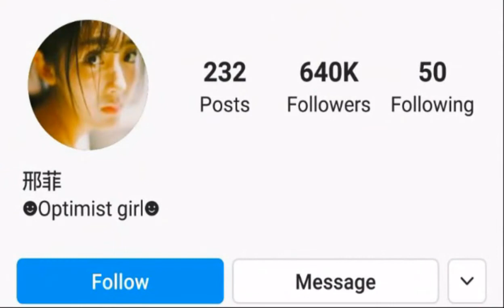Xing Fei (Fair Xing) (BF: Lin Yi) Biography | 2021 | Net Worth | Income | Hobbies | Lifestyle